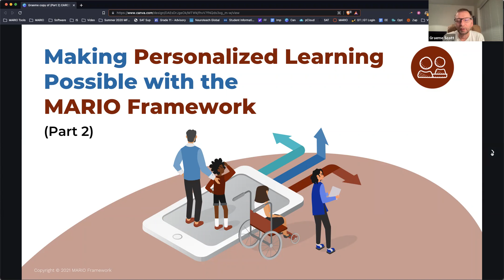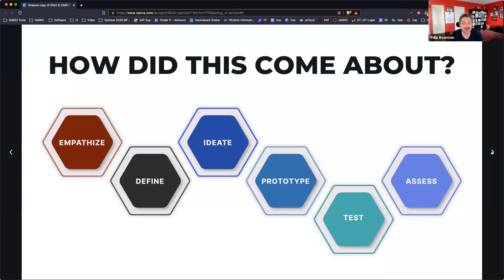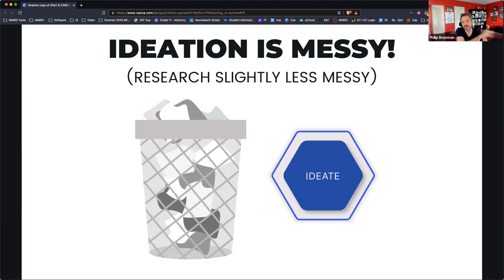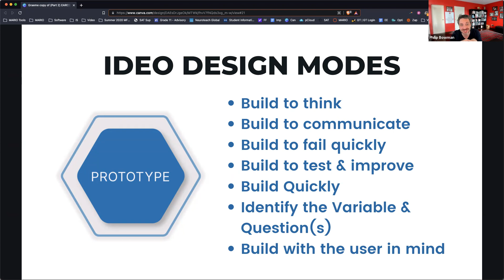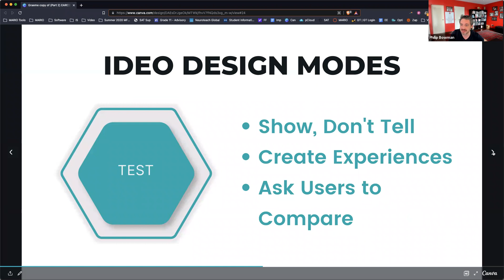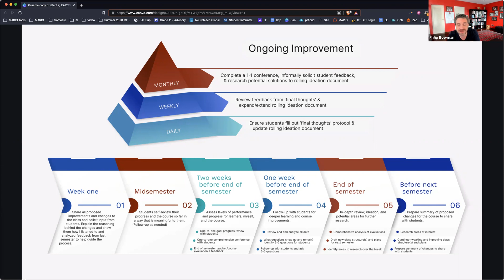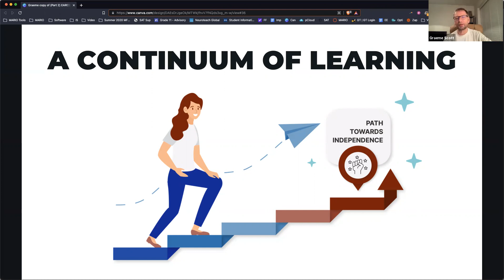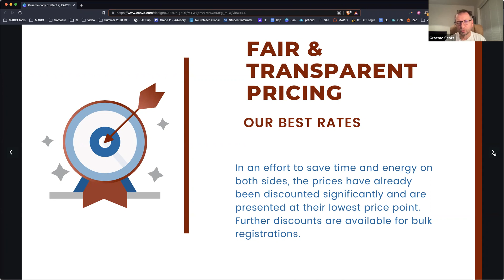MARIO Framework with Philip Bowman & Graeme Scott (Part 2)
The MARIO Framework is now being used to improve learning outcomes in over 15 different countries around the world. We are educators that believe there is a better way to learn. To this end, we have built first-class professional learning courses and software that empower and connect special education students, teachers, parents, and school leaders to a degree simply not possible before. We do this by helping educators create evidence-based one-to-one learning conversations and personalized learning experiences that privilege student voice.